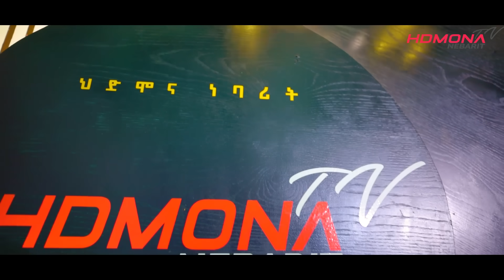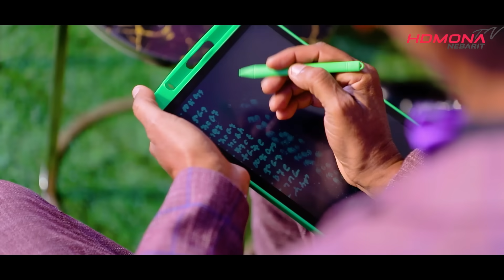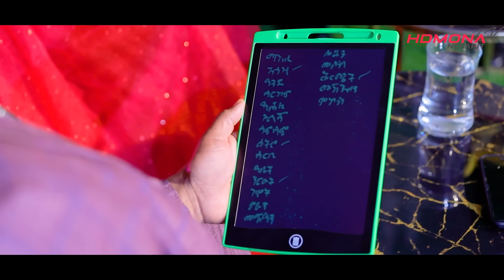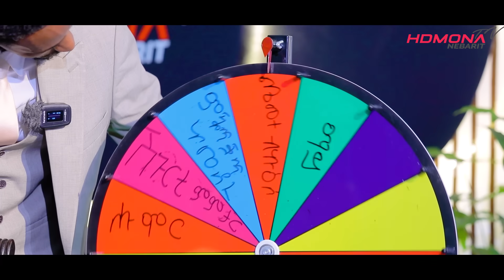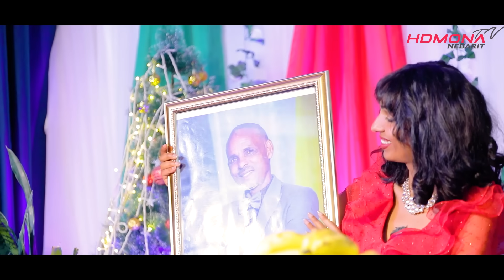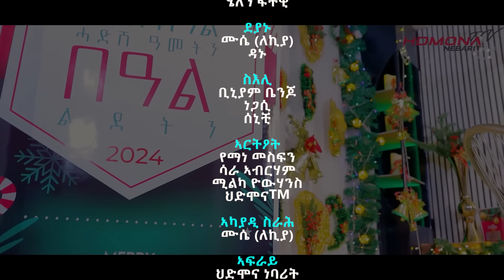ምቁር ውድድር ኣብ ህድሞና - ወዲ ሸቃ Vs ቀያሕታይ - New Eritrean Show 2024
ምቁር ውድድር  ኣብ ህድሞና - ወዲ ሸቃ Vs ቀያሕታይ   -  New Eritrean Show 2023